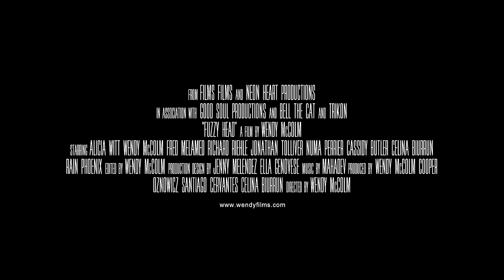Fuzzy Head - Gravitas - Out Now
Starring Alicia Witt, Wendy McColm, Tolliver, Fred Melamed, Numa Perrier, Rain Phoenix, and Richard Reihle.

Soooooo Exciting!!! FUZZYHEAD in out in the world and it’s trending. We are doing great! - Sunday 1pm PST Come Create With Me